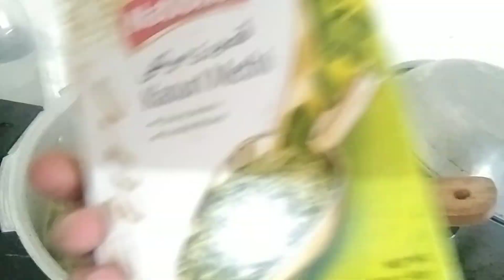new rice with alu palak curry کری چاول بنانے کا طریقہ (Naghma s cooking and skin care)